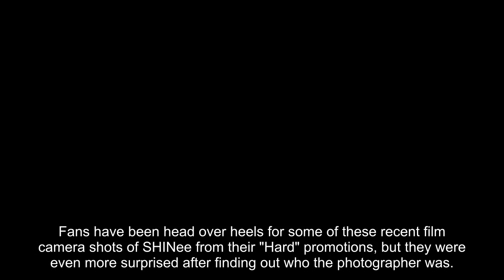Netizens surprised by the identity of the photographer behind these recent film camera photos of SHI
Fans have been head over heels for some of these recent film camera shots of SHINee from their "Hard" promotions, but they were even more surprised after finding out who the photographer was.

While carrying out promotions for their 8th full album title track "Hard", the SHINee members treated fans to some up-close, behind-the-scenes photos via SNS. Many fans complimented the unique and stylish vibe of the photos, and wondered who the photographer was.

SHINee member Key then shared the answer on his Instagram recently by giving a shoutout to the photographer herself! He said, "Ji Hyang, I hope you'll be blessed," indicating that the recent film camera photos of SHINee members backstage were taken by the female dancer, Ji Hyang.

Dancer Ji Hyang (top left in the photo below) has previously garnered attention among K-Pop fans in the past for her idol-like beauty. Now, it looks like she's gaining fame once again for her photography skills!

Netizens commented, "SM should pay her a bonus for these pics", "She's really good at taking photos. I wonder what camera she uses", "They should hire her as a backstage photographer lol", "I hope she takes photos of my idol if she works with them", "These look like professional quality photos", and more.